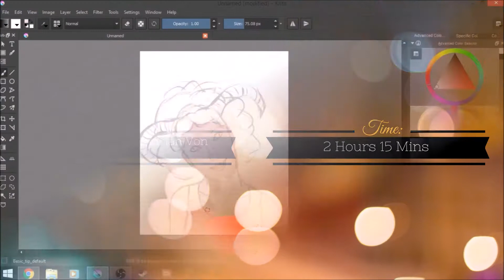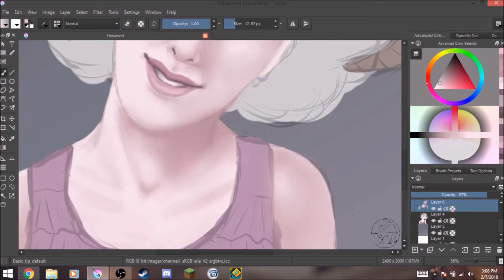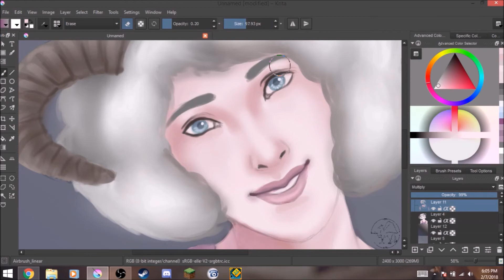Sheep Girl | Timelapse Drawing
A friend requested this and I'll say that I'm really not happy with it but oh well. *shrug* lol Just gotta keep working through the art block!

Welcome Home by Adrian Von Zielger